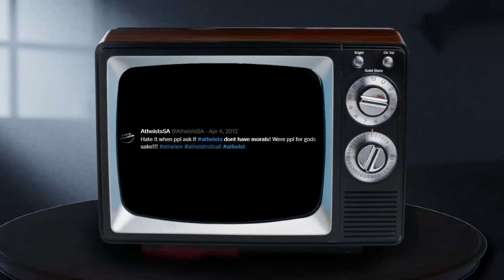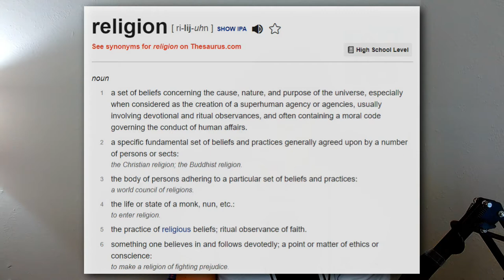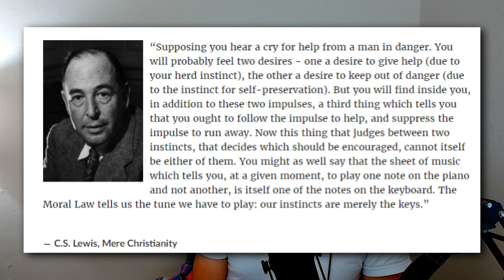Jordan Peterson on Atheists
Where do you get your morality from? Do you think morals are objective, or a matter of opinion?

2 Corinthians 5:17
Matthew 13:24-30

TIMESTAMPS:
0:00 Jordan Peterson on Morality
0:12 Objection 1
0:52 Starting the Discussion
1:13 Objection 2
1:57 Definition of Religion
2:48 Objection 3
2:57 Jordan Peterson on Atheists
3:35 Origin of the Universe
3:53 Richard Dawkins talks about nothing
4:06 Evidence for Christianity
4:58 Objection 4
5:23 What's a True Christian?
5:56 Objection 5
6:40 C.S. Lewis on the Moral Law
7:44 Jordan Peterson on the Atheism Worldview
8:02 Difference between Christian and Atheist
8:20 Further Discussion